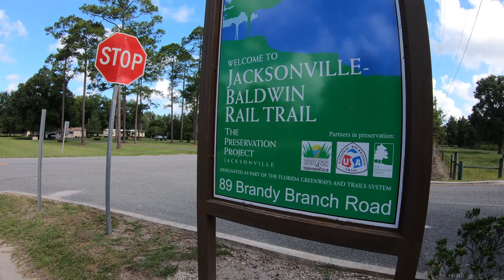Cycling Jacksonville Baldwin Rail Trail back and forth.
This morning I headed to the westside of Jacksonville to do the Jacksonville Baldwin Rail Trail. It's a beautiful 15-mile paved path through the countryside. I have done it earlier in both ways, on a bicycle, and on afoot, but wanted to do it again and take a camera with me at this time to inspire others.